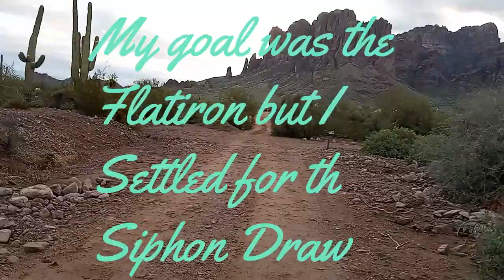Siphon Draw last hike for 2022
My original goal was hike to the Flatiron. Halfway through the hike I assessed my progress and determined that I would not have time to reach the Flatiron, so I shortened my goal. Therefore, I decided to just hike to the Siphon Draw,; also a worthy goal.

       I hope you enjoy the scenery and appreciate the rugged terrain of the Superstition Wilderness.

       Thank you for viewing and HappyTrails to you!